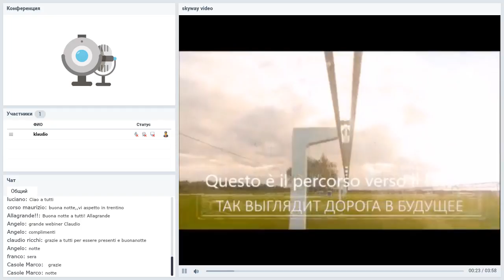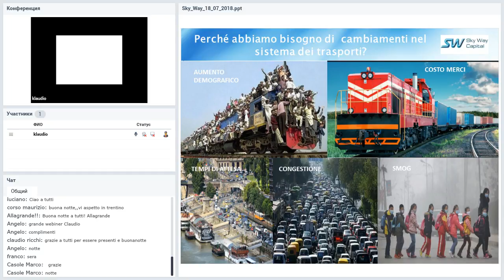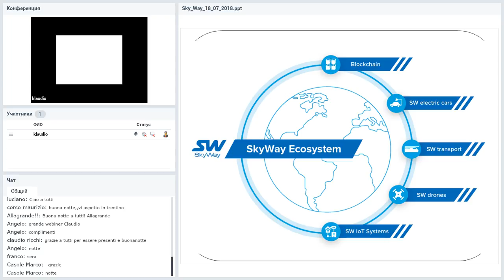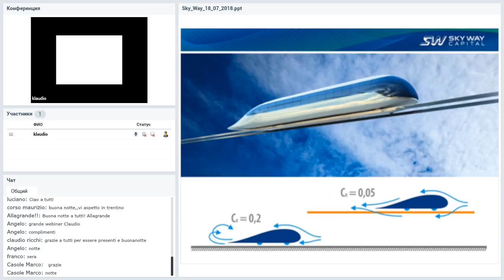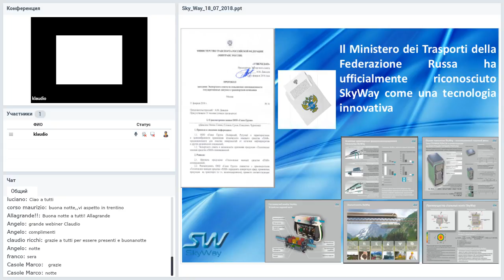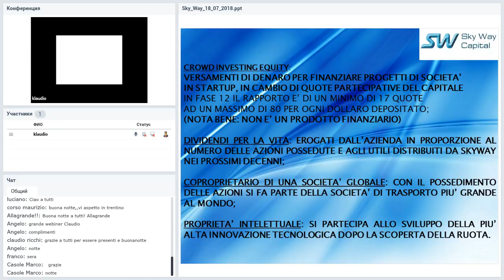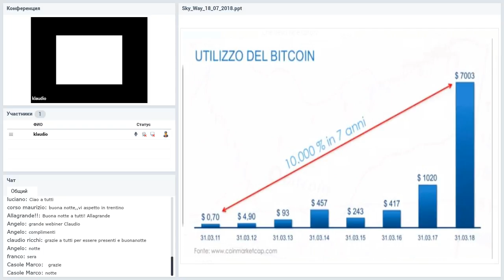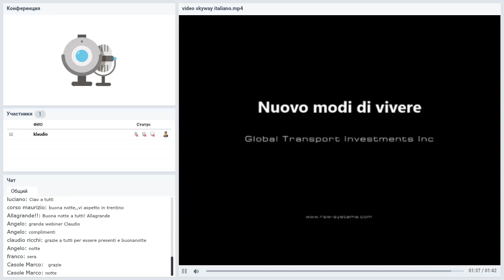Вебинар от 18.07.2018. SkyWay Presentazione. Italia.